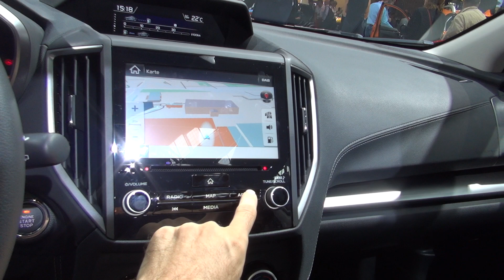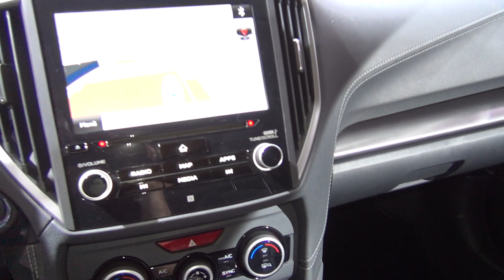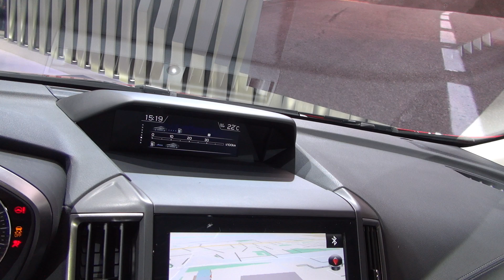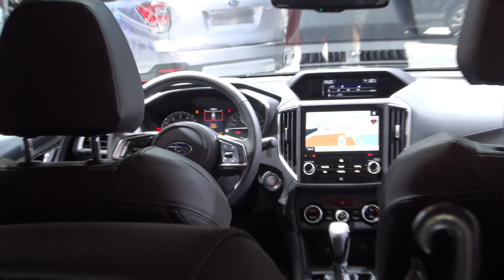Subaru Impreza 2.0i Sport (2018) Exterior and Interior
2018 Subaru Impreza 2.0i Sport car seen from outside and inside. The vehicle has 4-cylinder Alloy-Boxer-Turbo engine, 1995 ccm, direct injection, 115 kW (156 hp) at 6000 rpm engine. Max torque 196 Nm at 4000 rpm. Drive is Permanent All-Wheel Drive (Symmetrical AWD). Transmission is automatic Lineatronic 7-gears in manual mode. Top speed is 205 km/h. Acceleration from 0 to 100 km/h for 9.8 seconds. Length 4460 mm. Width 1775 mm. Height 1480 mm. Wheelbase 2670 mm. Clearance 130 mm. Weight 1424 kg. Fuel consumption 8.9 l/100 km urban, 6.0 l/100 km extra-urban, 7.0 l/100 km combined. Carbon dioxide emissions of 159 g/km. D energy class. Shown vehicle price starts from 31680 EUR. Shown vehicle price is 36922.99 EUR.